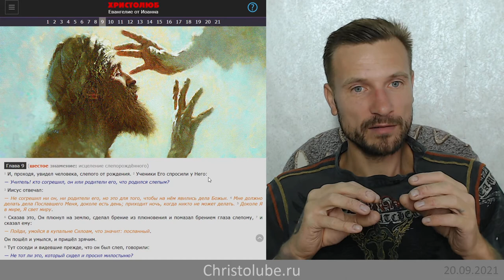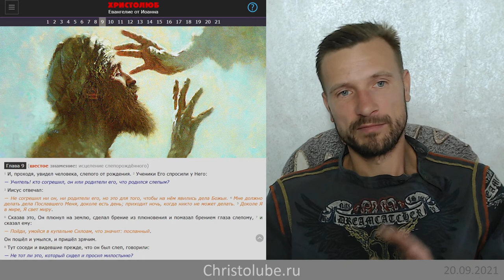РЕИНКАРНАЦИЯ в иудаизме и христианстве. Исцеление слепорождённого (20.09.21) ВЕГАН 💚 ХРИСТОЛЮБ ✝️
— SKYPE: christolube

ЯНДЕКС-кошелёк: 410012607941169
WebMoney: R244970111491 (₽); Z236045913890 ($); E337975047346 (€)